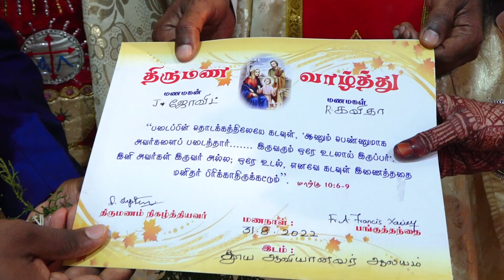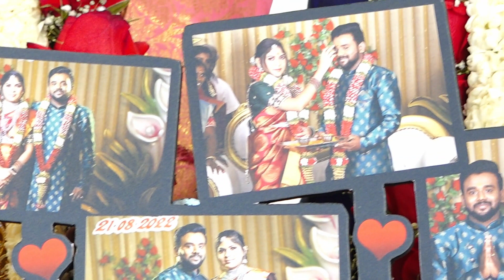JOVIT KAVITHA Wedding Video 03